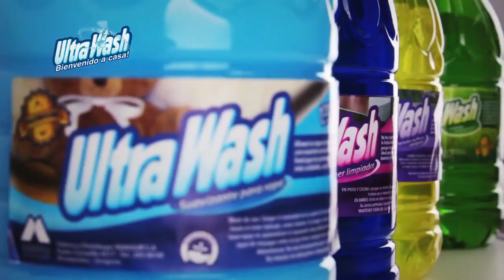Locos Tv Debate Mundial 4ta edicion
En Locos Tv una nueva edicion de Debate Mundial